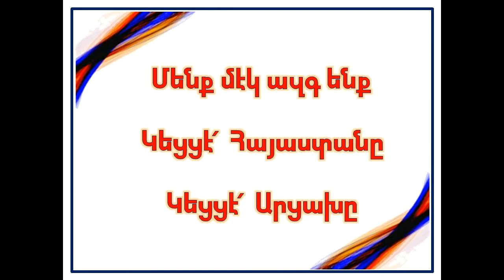Instituto Marie Manoogian / 2016 / Artsaj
Instituto Marie Manoogian
Independencia Artsaj
2016
Մարի Մանուկեան Կրթական Հաստատութիւն